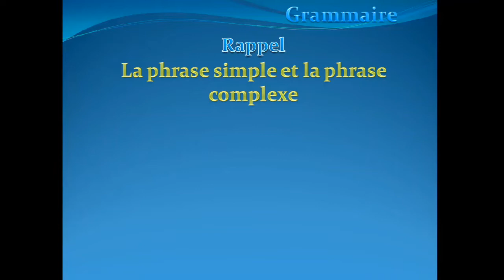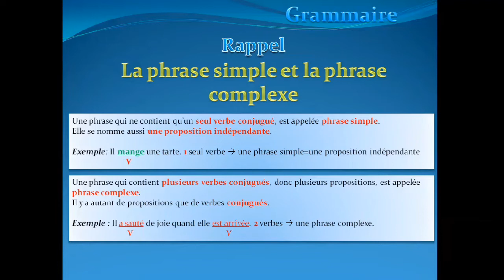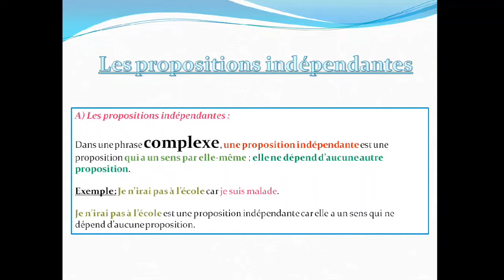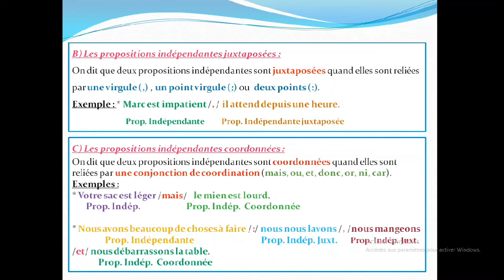Les propositions indépendantes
Grammaire - 4ème AP